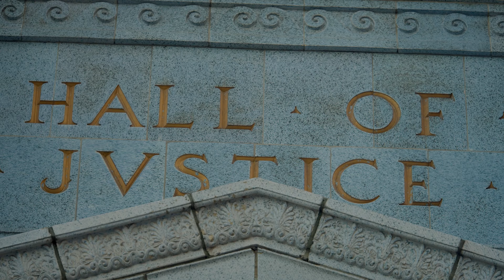Downtown Sacramento w Kiara - Shot on BMPCC 4K